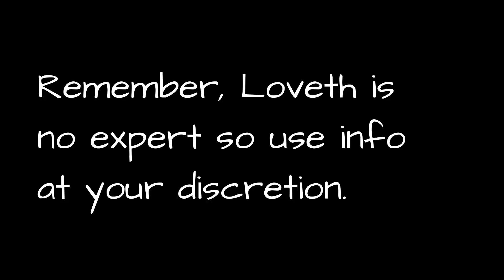How often should you clean these|Homemaking| Momlife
As we enter the Fall season, its time to clean. Do you know how often to clean your space? This is Homemaking 101. So see this as a cleaning motivation for you. From cleaning the bathroom, your toothbrush, your window treatment, mopping the kitchen floor, your dishwasher or your Toilet.  Lets clean together and get our house in order for the fall season.

I'm Loveth - a mom of 3, Wife of 1.
3 yrs. ago I quit my job to become a Stay at Home Mom and now I share my journey transitioning from a working mom to a Stay-at-Home mom. I also love discussing the difficult not so glamorous aspect of motherhood. If you think this is the kind of channel you've been missing your whole YouTube watching life or if you enjoyed ANY SECOND of this video then LIKE, SUBSCRIBE AND SHARE. We'll love to have you.

watch time: 961(in 365days subtracted shorts hours), 4.49Khrs(lifetime).
11/02/23